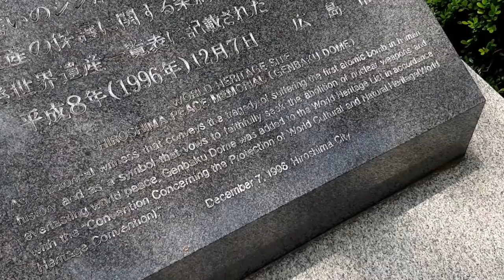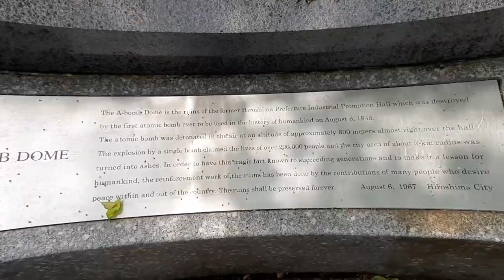JAPAN VLOG #15 - HIROSHIMA AND MIYAJIMA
Going to Hiroshima is an interesting journey. The temples and the castle are so amazing. When you enter the peace park, see the monuments and visit the museums. That is when the feelings start to hit you. It was a sad day for mankind and it is marked in Hiroshima forever.

Miyajima is an island close to Hiroshima. The train and ferry to go there are included in the Japan Rail Pass. There you have pagodas, torii gates, beautiful views, restaurants and cute deers. This deserves a day trip for sure.